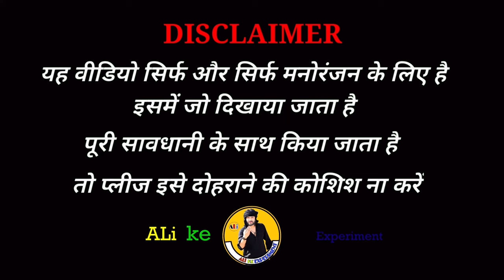Colour smoke anar in plastic Box experiment - kya Colour dhua Dibbe m band ho jayga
Colour smoke anar in plastic Box experiment - kya Diwali Colour dhua Dibbe m band ho jayga

Happy Diwali experiment
colour smoke
Diwali colour smoke anar
Diwali anar experiment
colour smoke anar experiment